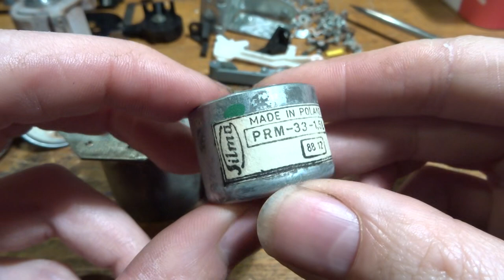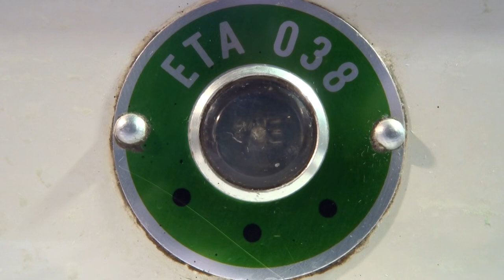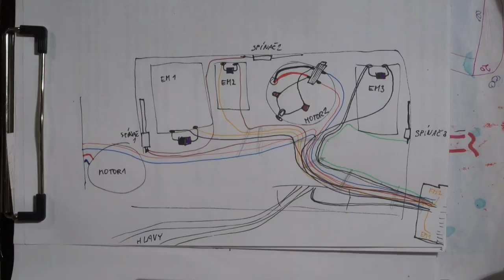Tesla SM 261 - renovace 2.díl: mechanika